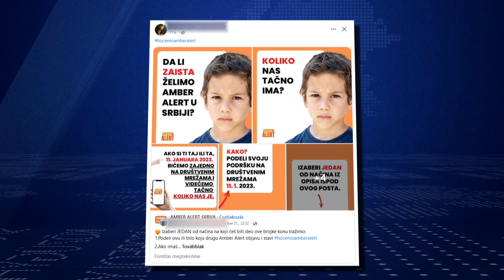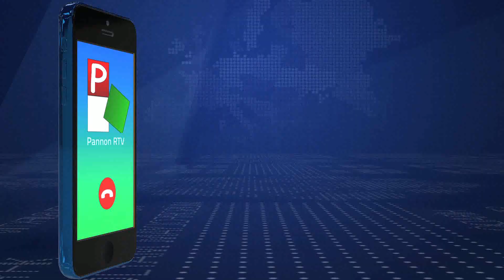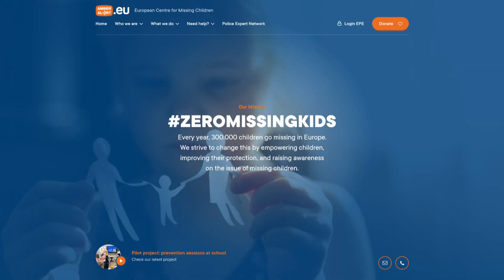2023.01.12. - Idén bevezethetik az eltűnt gyermekek keresésének leghatékonyabb módszerét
amberalert - az utóbbi napokban ismét futótűzként terjed a kifejezés a közösségi oldalakon.

2023 végére Szerbiában is elérhetővé válhat az Amber Alert rendszer - ebben bízik Igor Jurić, a Tijana Jurić Alapítvány alapítója. Az Amber Alert, vagyis a Borostyán riasztás a leghatékonyabb módszere annak, hogy az eltűnt gyermeket a lehető legrövidebb időn belül megtalálják.